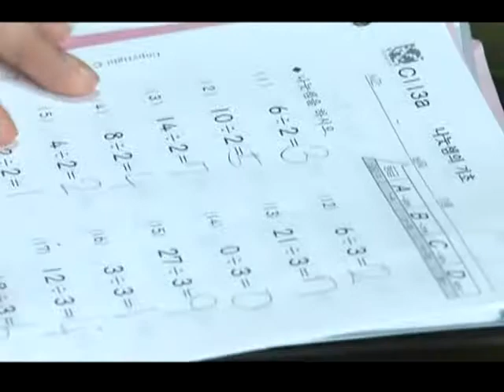Screening Humanity 20101011 #004